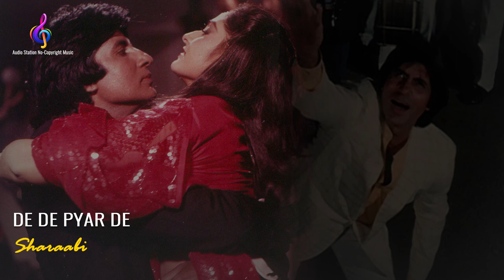DE DE PYAR DE | Sharaabi